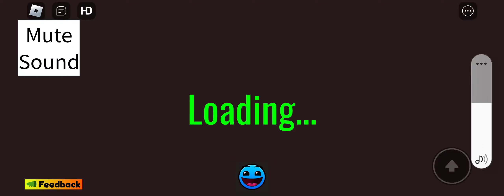fire in the hole game chapter 9 but it 1 player